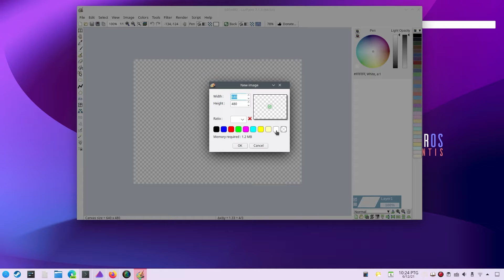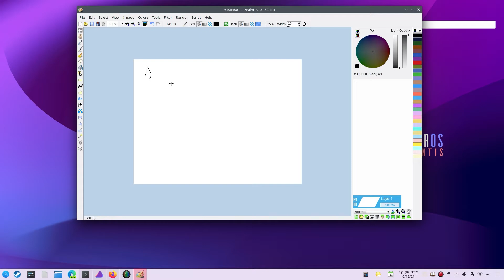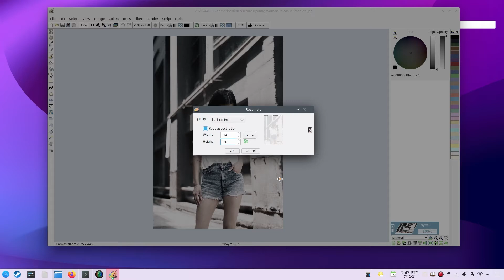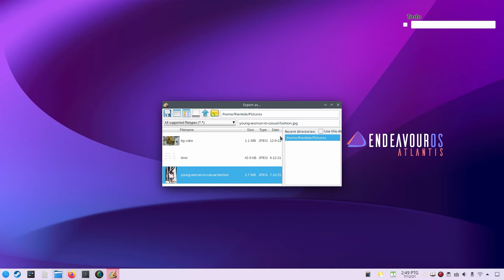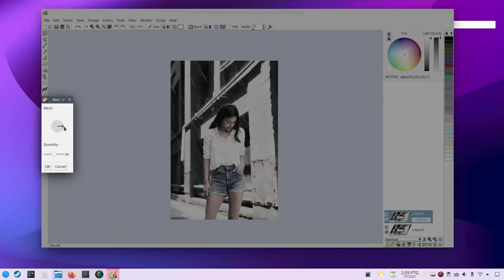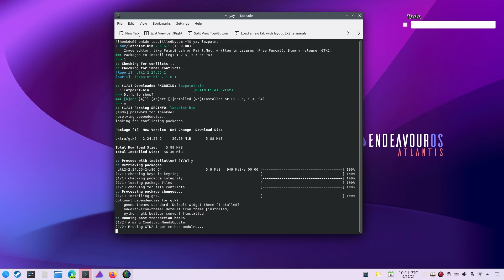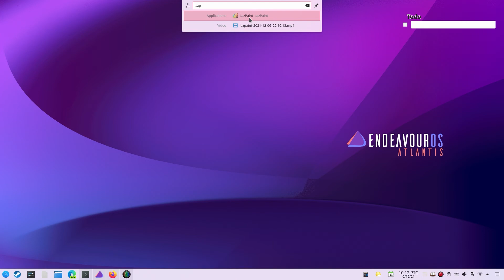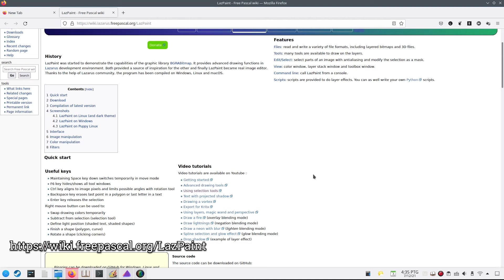lazpaint 7.1 .6 [ EndeavourOS Atlantis ]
LazPaint is a free and open-source cross-platform lightweight image editor with raster and vectorial layers created with Lazarus. The software aims at being simpler than GIMP, is an alternative to Paint.NET and is also similar to Paintbrush.